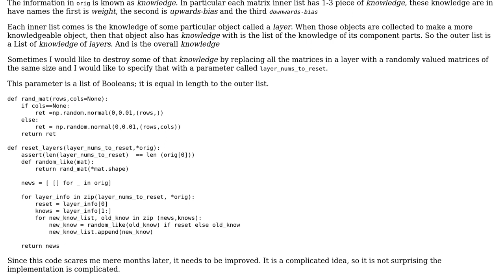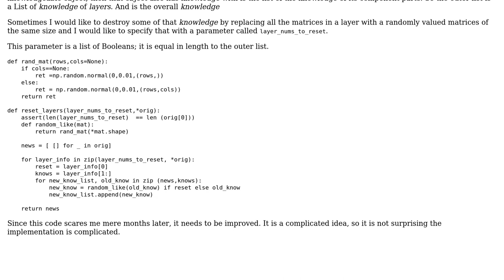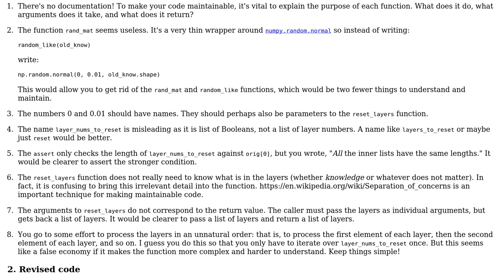List of lists of arrays, zipping, modifying in place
With thanks & praise to God, and with thanks to the many people who have made this project possible! | Content (except music & images) licensed under CC BY-SA | Music | Images & others | With thanks to user Lyndon White user Jamal user Gareth Rees and the Stack Exchange Network Trademarks are property of their respective owners. You are responsible for your own actions.